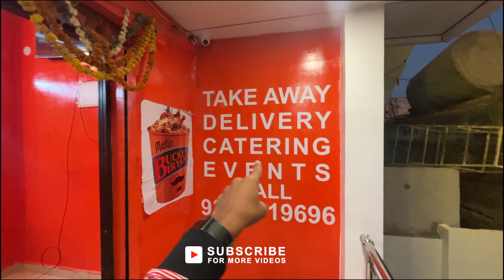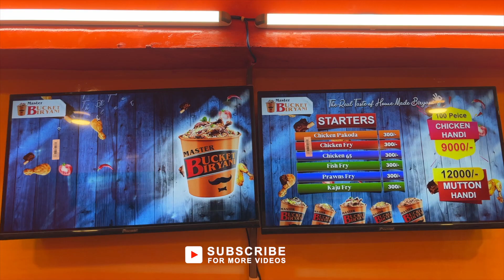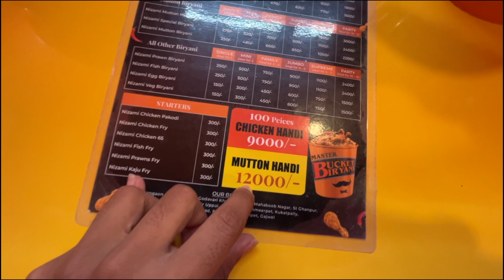master bucket biryani | masterbucketbiryani eating amazing food at station Ghanpur spicy Biryani🔥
master bucket biryani | master bucket biryani

Biryani eating amazing food at station Ghanpur

master bucket biryaniat ghanpur station |  | Must try |  best place

master bucket biryaniat ghanpur station
instagram id

Shop location 📍

master bucket biryani  at ghanpur station

master bucket biryani Station Ghanpur Jangaon

my instagram ids

MANALINI EVADARAA APEDI

HELLO GUYS
IAM NICK PAVAN
THIS IS MY VLOG VIDEO WHERE I RECORD RANDAM DAYS IN MY LIFE THAT INCLUDES LIFESTYLE,FASHION,TRAVELLING,FILM MAKING,COOKING,FITNESS,SEO FOR YOUTUBE AND INSTAGRAM,DANCE AND CHOREOGRAPHER,PHOTROGRAPHERY,MODEL AND MANY MORE.

NEW VIDEO ON EVERYWEEK

YOURS
NICKPAVAN001.

that's made between the claim and the release . YouTube holds it in an escrow account for you . Please COPY & PASTE this in your video description to properly Credit !

©️ Visualizer Created by me, a fan